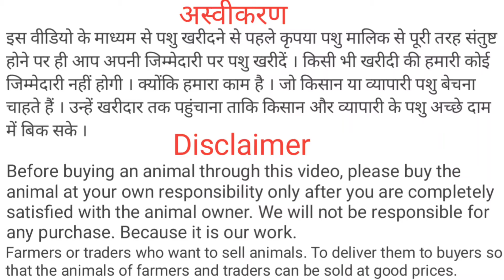17 Bilaspur Bakra Mandi 2024 totapari Bakra price | Barbara bakra for sale | rampuri sheep for sale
Is video mein Bilaspur Bakra bazar ke bakre bakri sheep aur Bakri ke bacche dikhaye gaye hain.

Location
Bilaspur jila Rampur